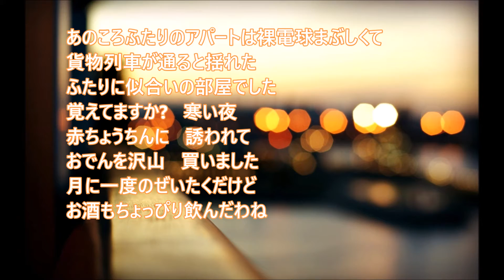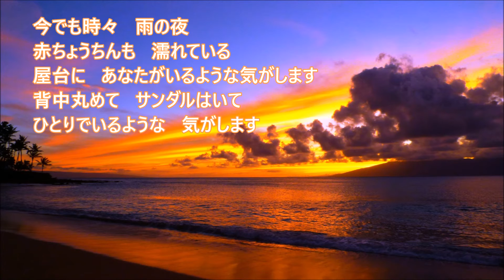赤ちょうちん かぐや姫【COVER】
作詞：喜多條忠　　作曲：南こうせつ